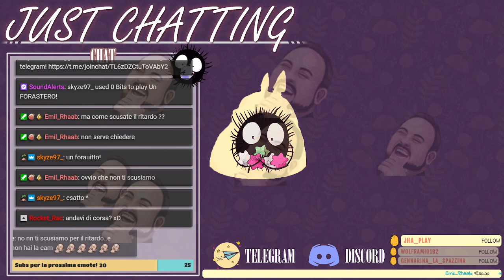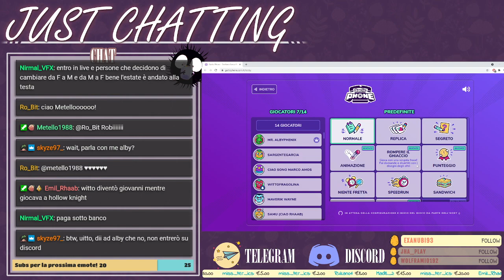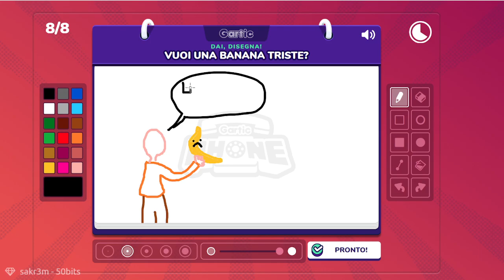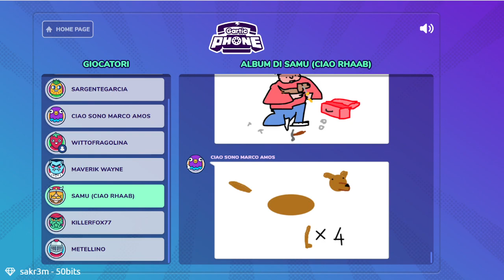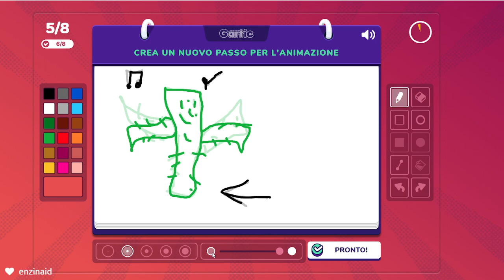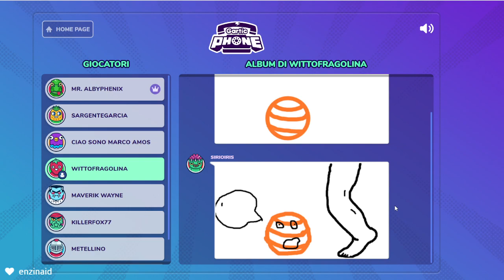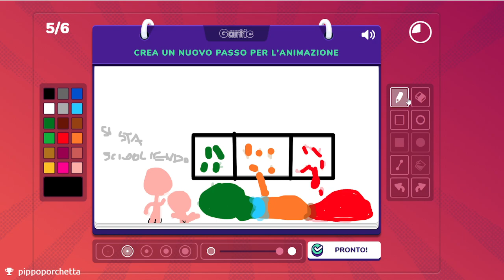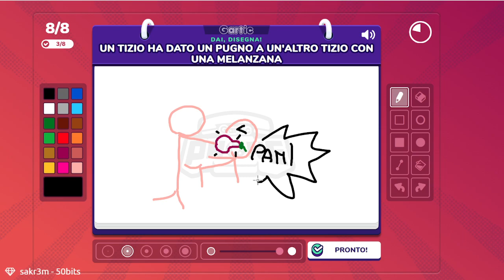Serata su gartic! !social !prime